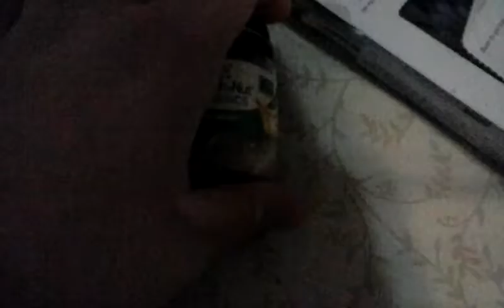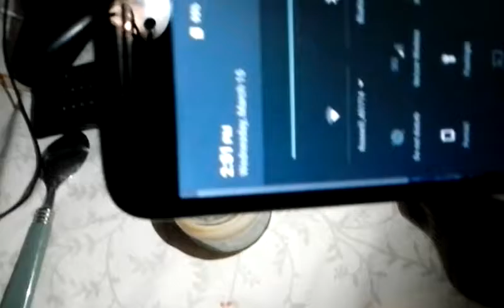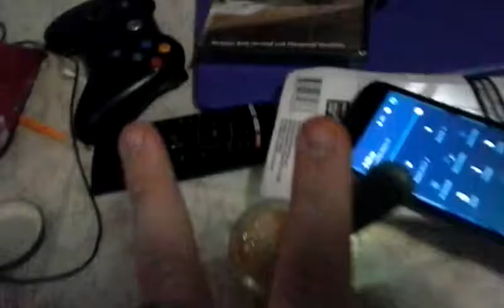TESTING BABY FOOD!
Love you Guys! Does this count on the baby food challenge?